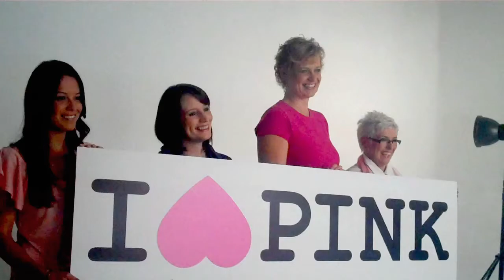Behind the scenes of 'I Heart Pink' photoshoot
Cancer Council's Pink Ribbon Day aims to help raise awareness about breast cancer, as well as raise funds for research, early prevention and patient support programs.

This year alone around 12,700 Australian women will be diagnosed with breast cancer.